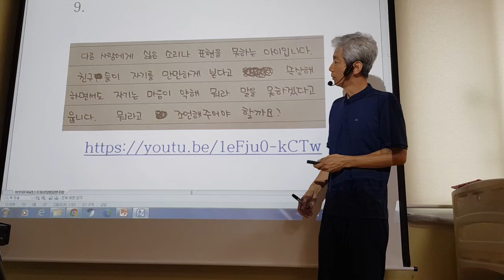착한 아이 콤플렉스 학부모상담법 강동건가 1